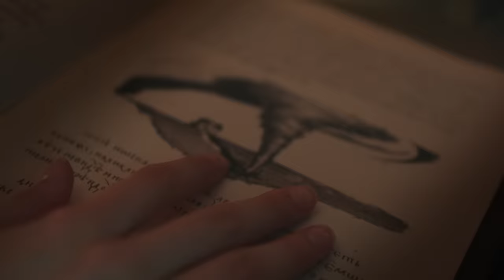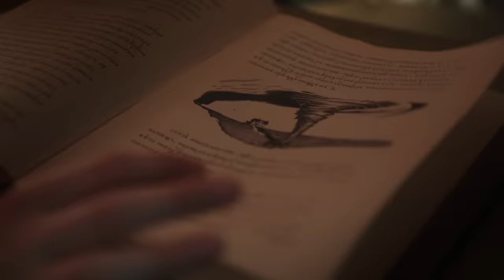Josiane - Lose It All (Vidéoclip officiel)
Lose It All est disponible sur toutes les plateformes de streaming 🎧

If I lose myself, If I lose myself
Entre l’ombre et la lumière, je me sens perdue y’a rien de clair,
Just give me a sign
Je fais de mon mieux, je fais tout ce que je peux,
Mais tu sais bien c’est un travail à deux
And you still leave me behind.

And I don’t feel like trying anymore
But I don’t feel like losing this war
Non je ne veux pas te perdre
Mais je sens que je vais me perdre

And if I lose someone it can’t be myself
J’ai fini de m’oublier, tu ne vas plus m’effacer

Épuisée de faire tout pour te plaire,
Je t’ai tout donné et tu t’en fous c’est clair
But do you think that I’m blind
I’ve had enough, moi j’en peux plus,
Toi tu joues des jeux et moi j’ai perdu
But I dare you roll the dice
Je n’ai plus rien à donner comme tu vois
Je dois me mettre en premier c’est comme ça
If I lose someone it can’t be myself,
Si je m’écoute alors il faut que ce soit moi
Je ne veux pas perdre ma voix
Mon cœur en premier cette fois

If I lose myself, I lose it all you gave me all the signs
Et moi je les ignore
I’m done being blind
J’ai fini de me faire du tort
Pour quelqu’un qui ne sait pas ce qu’il veut
But if you can’t decide moi je le peux
You’ll stop wasting my time c’est fini nous deux.

Entre l’ombre et la lumière
Je me sens perdue y’a rien de clair

Crédits du vidéoclip 🎥

⭐ Bien Joué ⭐
Réalisation : Bernard Nadeau
Production : Sébastien Iannuzzi, Gabriel Bergeron
Direction photo : Jean-François Lord
1er assist. caméra : Raphaël Poudrette
Chef électro : Nicolas Bouliane
Chef machino : Auguste Lapensée
Machino : Norbert Denis
Direction artistique : Yann Jobin
Coiffure / Maquillage : Chanelle Bohémier
Stylisme : Mélanie Brisson
Habilleuse : Bouchra A. Fouatih
Montage : Gabriel Babin
Colorisation : Pierre-Étienne Bordeleau
VFX : Yoan Boisjoli
Assistante de production : Marie-Joëlle Gariépy

⭐ Parce Que Films ⭐
Réalisation : Bernard Nadeau
Production : Olivier Picard, David Pierrat
Direction photo: Mathieu Elie
1er assist. caméra : Jacob
Chef électro : Stéphane Charron
Chef machino : Alain Desmarchais
Direction artistique : Mélanie Truchon
Coiffure / Maquillage : Élisa Bourbeau
Stylisme : Mélanie Brisson
Gestionnaire de studio: Richard Cormier